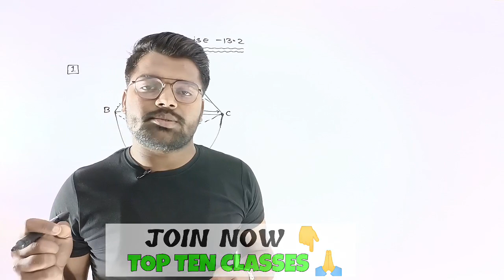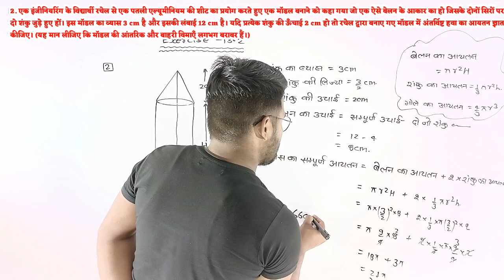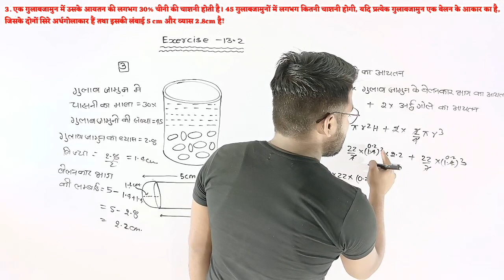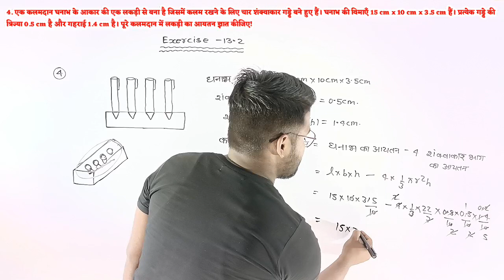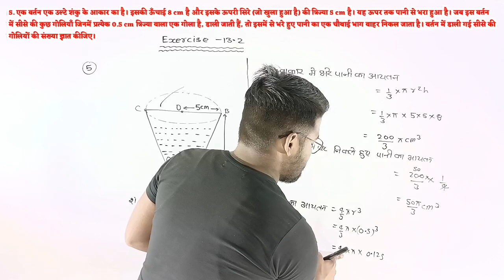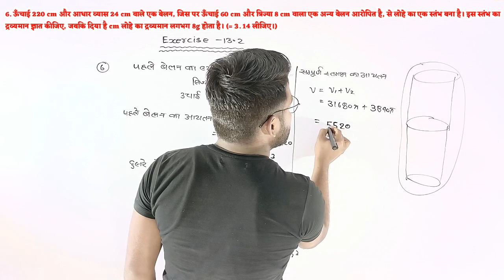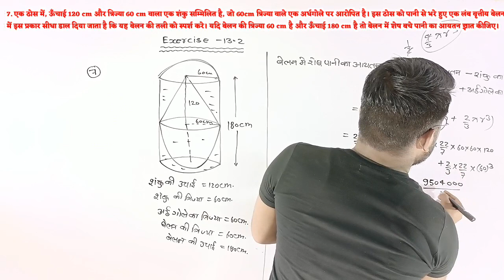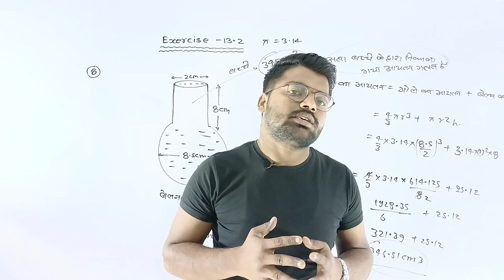कक्षा 10वी (NCERT) गणित पृष्ठीय क्षेत्रफल एवं आयतन | Surface Areas- and Volumes | प्रश्नावली 13.2 हल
toptenclasses saurabhbhaiyaकक्षा 10वी (NCERT) गणित पृष्ठीय क्षेत्रफल एवं आयतन | Surface Areas- and Volumes | प्रश्नावली 13.2 हल